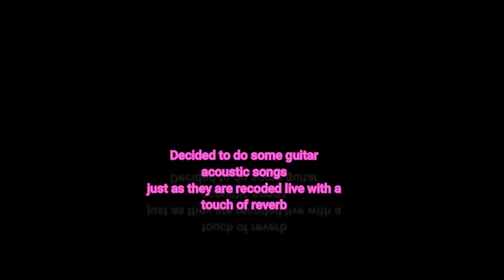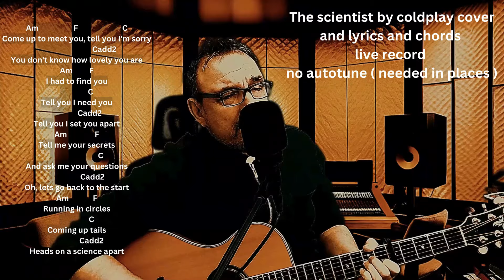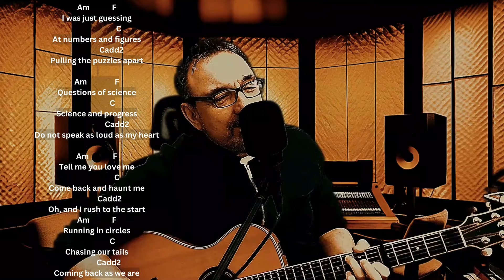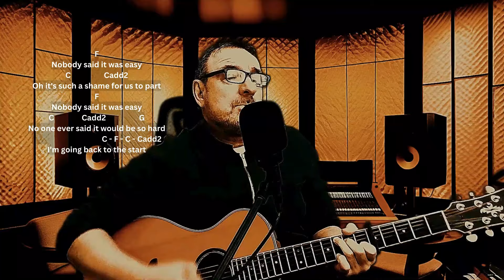The scientist by coldplay cover and lyrics and chords live record - no autotune needed in places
Coldplay's masterpiece with my acoustic cover of "The Scientist." Recorded live, this rendition strips back the layers to reveal the beauty of one of Coldplay's most beloved tracks. Without the veil of autotune (admittedly was needed in places), what you hear is as the real and unfiltered version.

Utilising nothing but an acoustic guitar and a touch of reverb, this cover aims to capture the essence of the original while adding a personal touch. For those looking to play along or learn, lyrics and chords are seamlessly integrated, making it a perfect companion for both listeners and fellow musicians.

Whether you're here to enjoy the music, learn the song, or just find solace in the melody, I hope this cover reaches out to you in ways only music can. Your support means the world! If you think its crap please say in the comments BUT YOU KNOW ITS BETTER THAN THE ORIGINAL:)